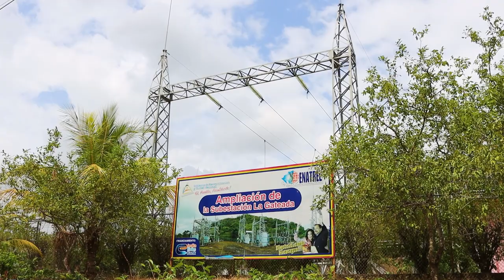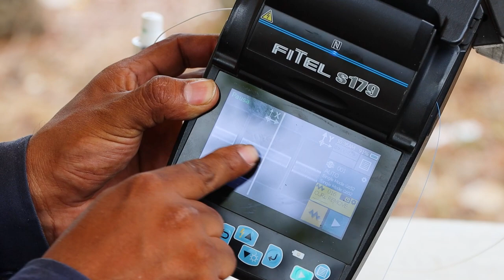Avances en la construcción de Línea de Transmisión 138 kV Gateada I -II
Esta línea conecta la nueva Subestación Gateada II a la Línea existente Acoyapa - La Gateada y forma parte del Proyecto de construcción de Subestaciones La Esperanza y La Gateada II en 138 kV.

Con la futura entrada en operación de este proyecto, se mejorará el transporte de energía en el Caribe Sur.